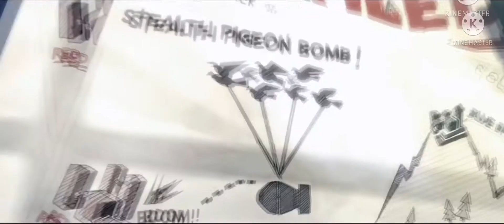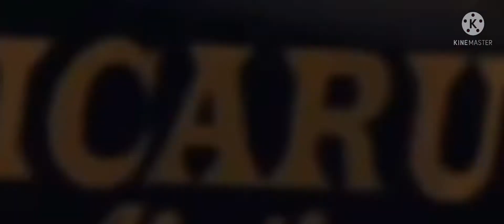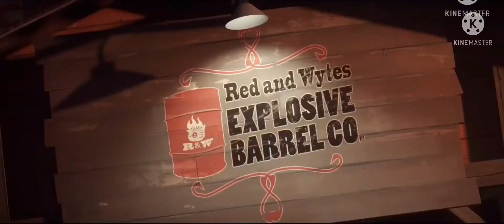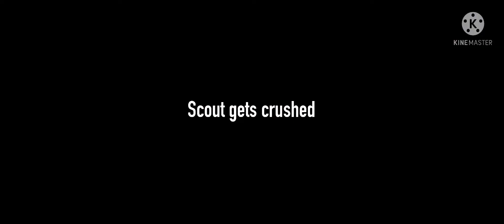YTP Heavys Crazy Job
Another one

Original video: End Of The Line

Heavys chaos has returned to try stop the train, but no